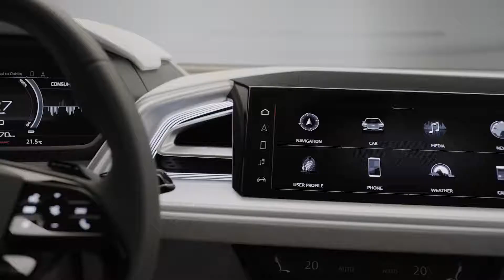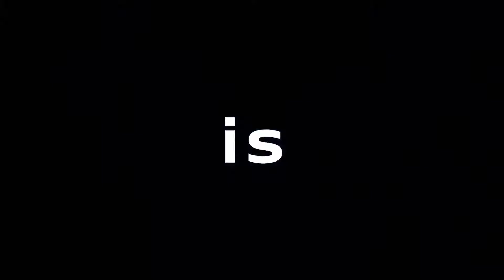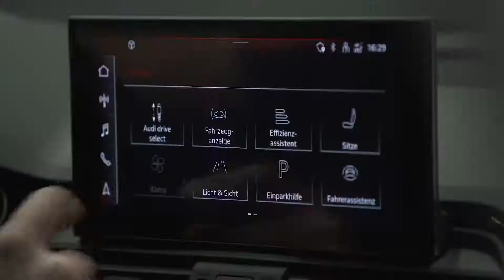World premiere Audi Q4 Sportback e tron concept New Audi Q5 What's up, Audi